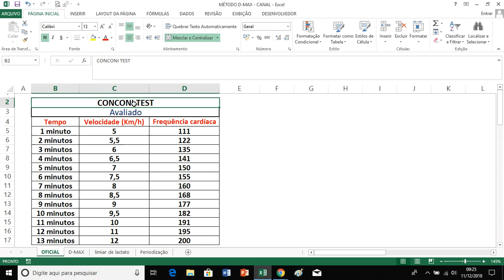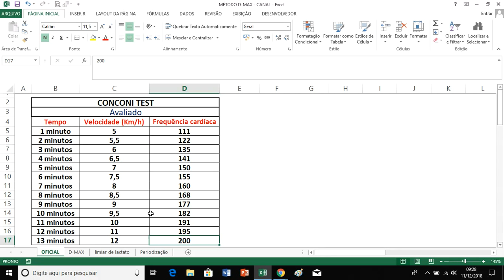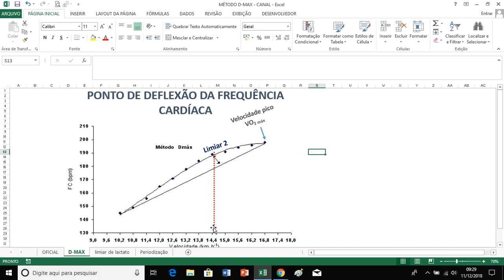D-MAX: Ponto de deflexão da FC, parte 1